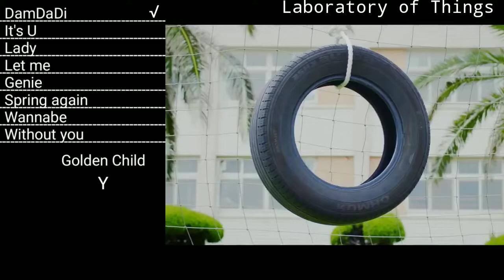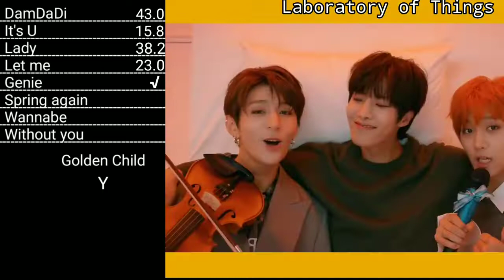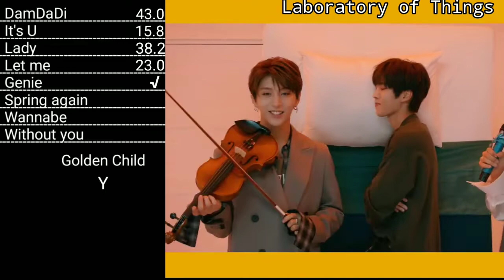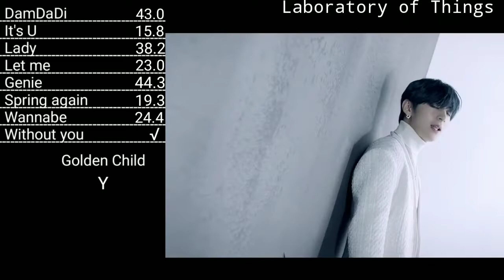Golden Child Y Line Evolution. (DamDaDi-Without You)